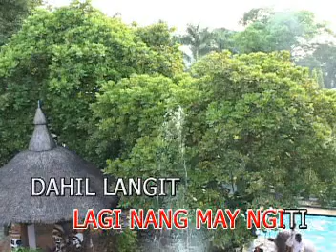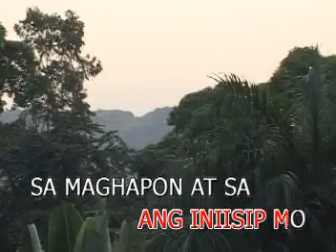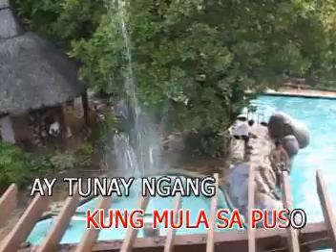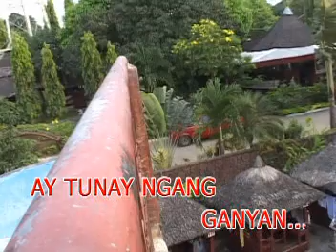AVSEQ07. MULA SA PUSO - ROSELLE NAVA (1997 Teleserye of ABS-CBN "Mula sa Puso")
VCD Title: The Best of Teleserye Hits
Release Date: November 5, 2004
VCD Catalogue: VCD-W-287
Record Label: Vicor Music Corporation